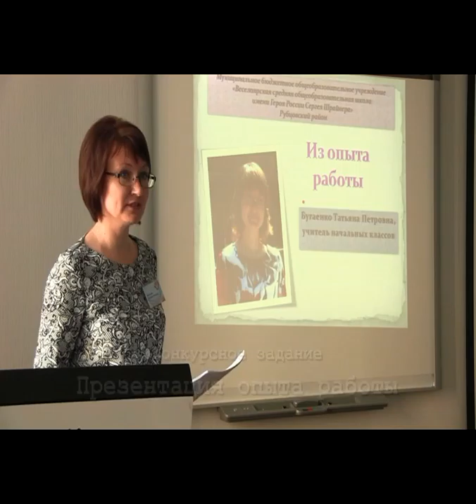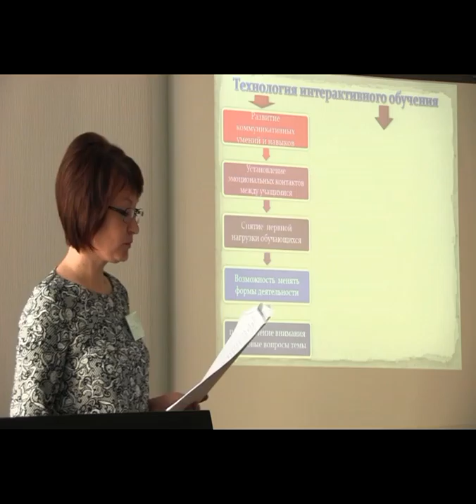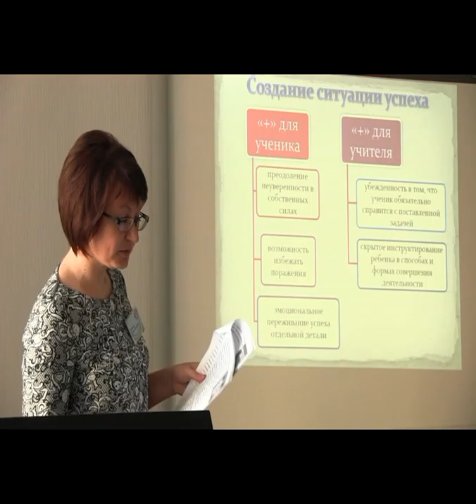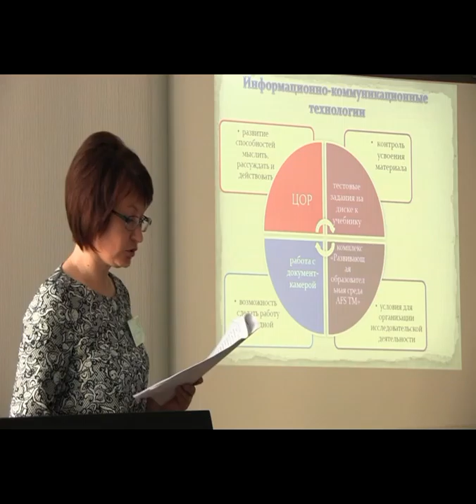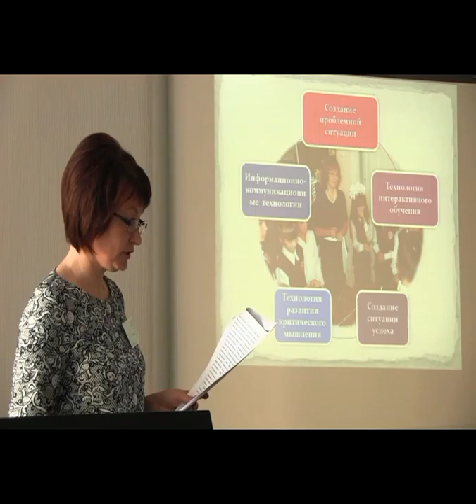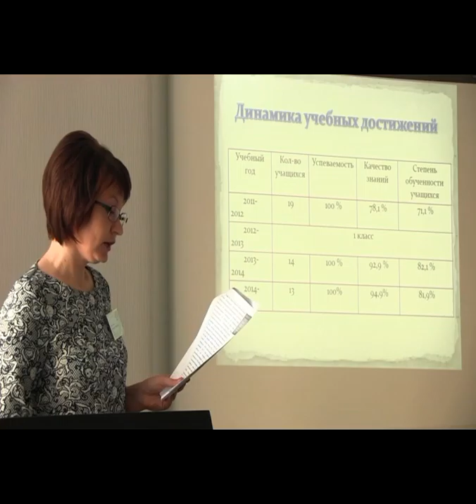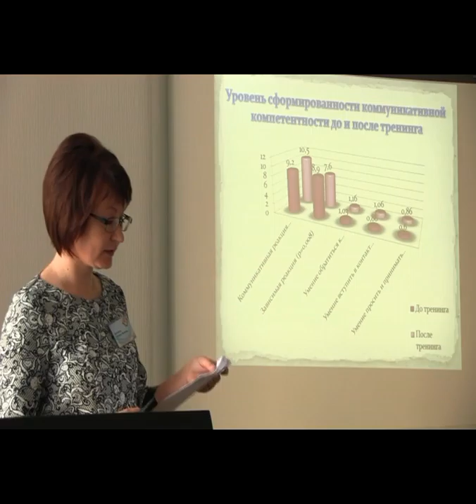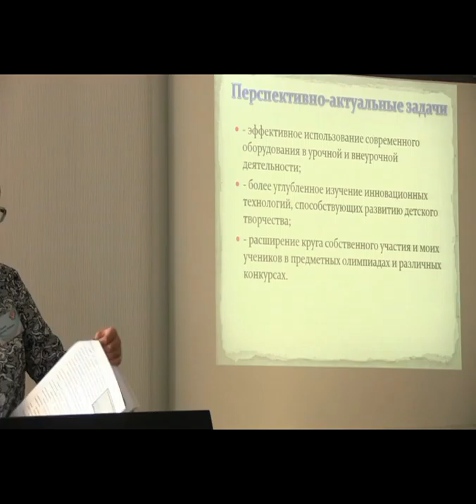Бугаенко Т П , презентация опыта